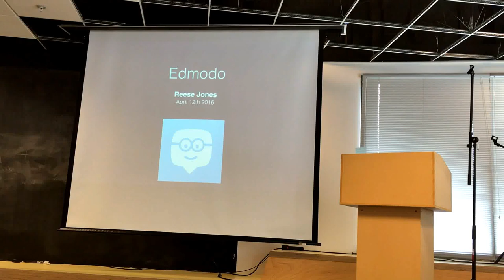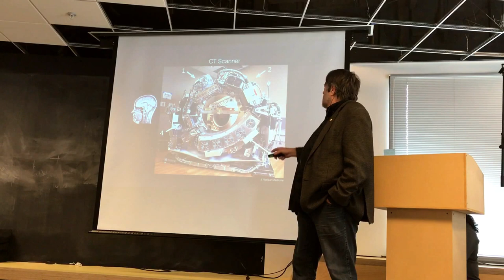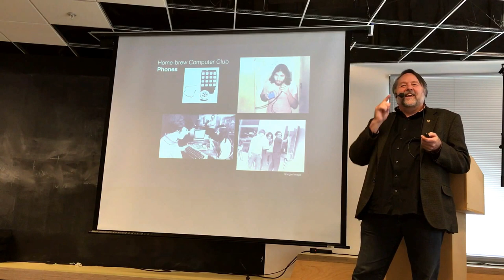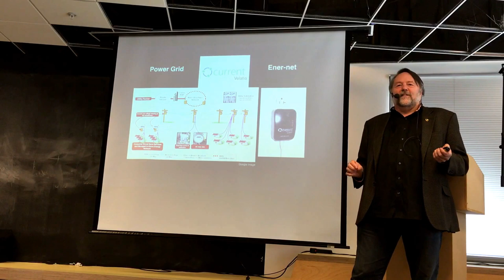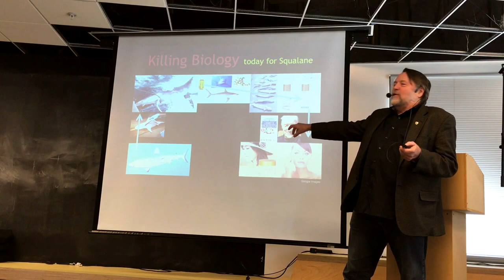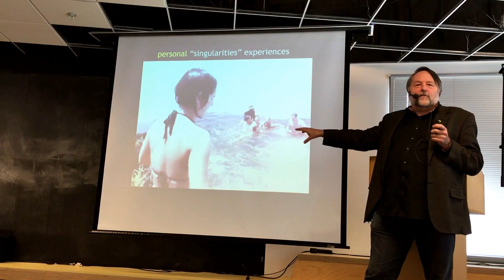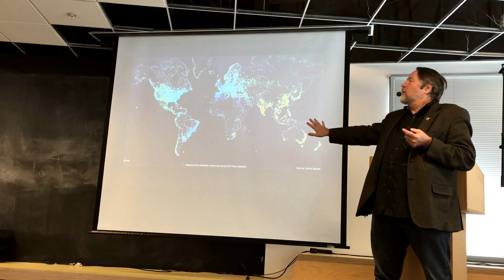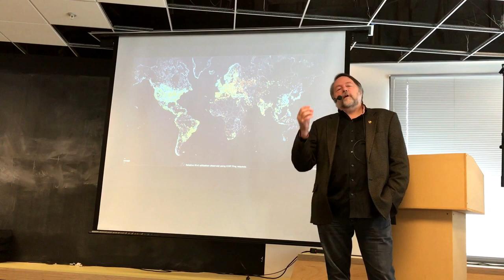Reese Jones at Edmodo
Reese Jones speaking at Edmodo in Silicon Valley on April 12th 2016